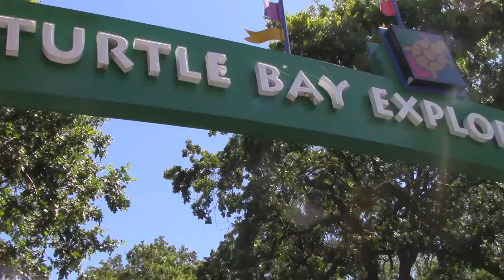Sundial Bridge in Redding CA VLOG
We went east to get some warmer weather. Redding CA can always be counted on to get hot and it has some nice sights to visit. The sundial bridge is something you need to walk over if you are in the area. Redding is right on the I5 in northern California. Be sure to park your car in the shade there or bring a windshield shade. This day also happened to be on our first wedding anniversary. It has been a great year and you can see a lot more of it on out Brazilian in 'Merica playlist. We have vlogged the whole year of Leila moving here from Brazil and the places we have gone as she gets used to living here in California.

Lots more great content is on the way! (even better than what we already have up)

Coming soon: drafting for Fantasy Football

For our Brazilian Friends: nos estivemos nessa ponte e nessa cidade para o aniversario do nosso casamento em Redding California!Ponte de vidro, relogio de sombra, parque nacionais nos Estados Unidos.